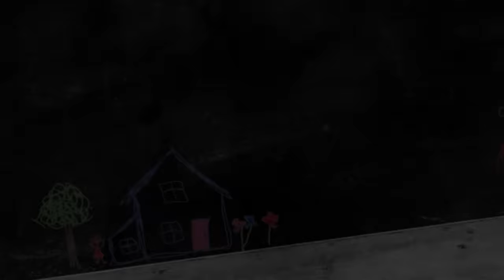Panipuri Shop || Surya Part Time Business || Suryakantham || The Mix By Wirally || Tamada Media